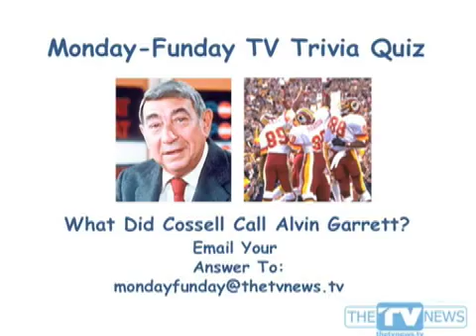TVNews Tues, Nov 24, 2009.mov